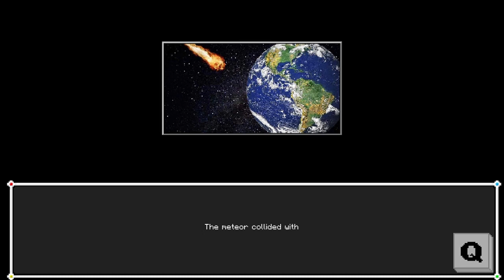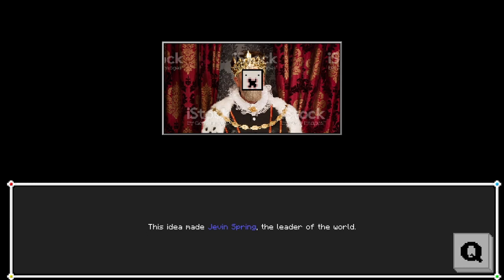Overthrow Jevin part 1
Minecraft